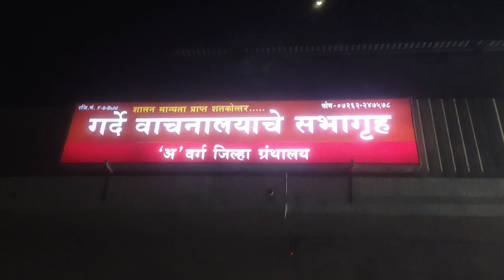आणि बरेच काही असलेला refreshing programme womensspecial lokmatsakhi #2023